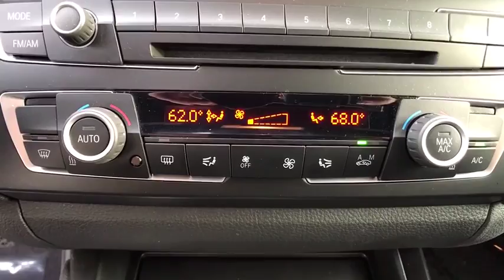2014 BMW 2 Series Pasadena, Arcadia, Monrovia, Los Angeles, Alhambra, CA TP9152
MELBORN RED Used 2014 BMW 2 Series available in Pasadena, California at Toyota Pasadena. Servicing the Arcadia, Monrovia, Los Angeles, Alhambra, CA area.
2014 BMW 2 Series 228i - Stock#: TP9152 - VIN#: WBA1F5C57EV255310

Toyota Pasadena
3600 E. Foothill Boulevard

IIHS Top Safety Pick. Only 22,248 Miles! Scores 36 Highway MPG and 23 City MPG! This BMW 2 Series boasts a Intercooled Turbo Premium Unleaded I-4 2.0 L/122 engine powering this Automatic transmission. Window Grid Diversity Antenna, Wheels: 17 x 7.0 Light Alloy Y-Spoke (Style 380), Valet Function.*This BMW 2 Series Comes Equipped with These Options *Trunk Rear Cargo Access, Trip Computer, Transmission: 8-Speed Sport Auto w/Shift Paddles -inc: steering wheel-mounted shift paddles, Transmission w/Driver Selectable Mode, Tracker System, Tires: P205/50R17 All Season Run-Flat -inc: Run-flat tires do not come equipped w/a spare wheel and tire, Driving over rough or damaged road surfaces, as well as debris, curbs and other obstacles, can cause serious damage to wheels, tires and suspension parts, This is more likely to occur w/low-profile tires, which provide less cushioning between the wheel and the road, Be careful to avoid road hazards and reduce your speed, especially if your vehicle is equipped w/low-profile tires, Tire Specific Low Tire Pressure Warning, Tailgate/Rear Door Lock Included w/Power Door Locks, Systems Monitor, Strut Front Suspension w/Coil Springs.* The Experts' Verdict...*As reported by KBB.com: If youre in the market for an agile handling, premium sports coupe with striking good looks and efficient performance, the 2014 BMW 2 Series deserves a test drive. The upscale nature of 2 Series also makes it a viable alternative to current 4 Series shoppers who would gladly sacrifice some interior space for a near-$10,000 savings.* Stop By Today *Come in for a quick visit at Toyota Pasadena, 3600 E. Foothill Blvd, Pasadena, CA 91107 to claim your BMW 2 Series!